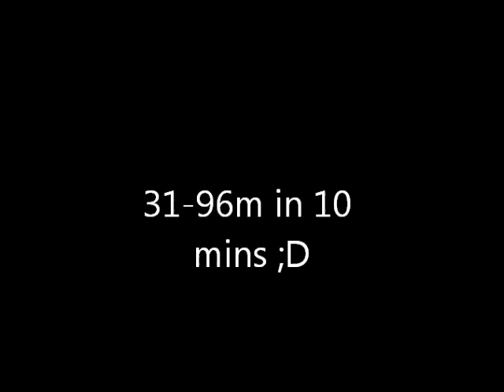Quick 60m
For Pol